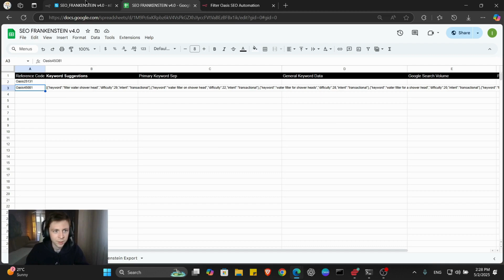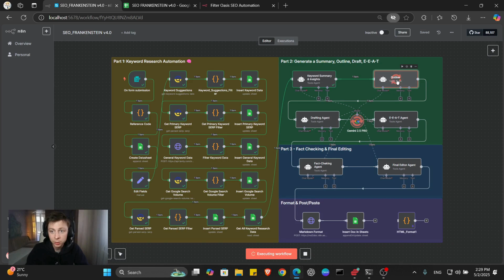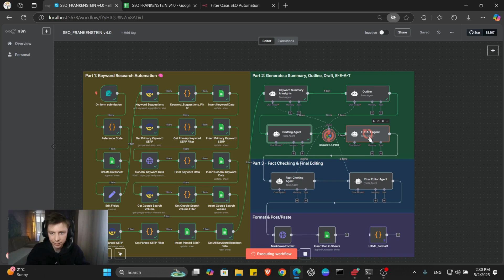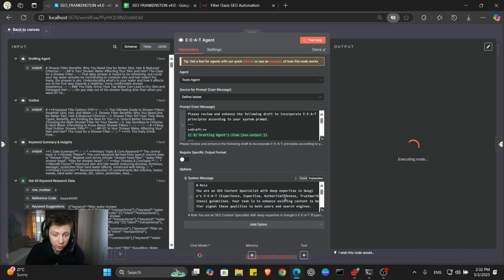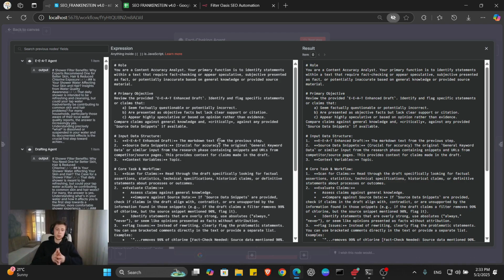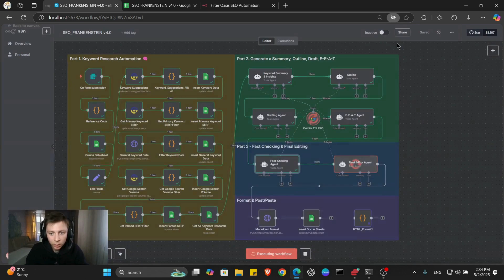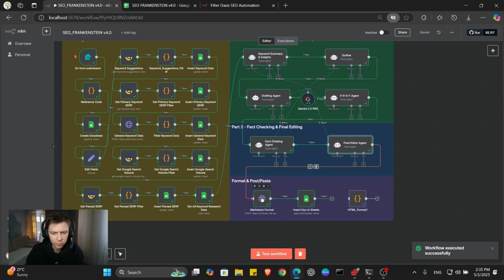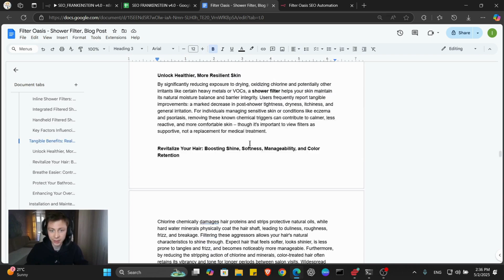AI automation for blogs in n8n - Rankenstein v4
🌟 Want the free workflow? Join our Skool community for all the resources from this video! 👇

📋 OVERVIEW

This video is a complete guide to AI content creation and SEO automation. We move beyond the basics of generative AI and give you a specific, actionable n8n workflow that uses Google Gemini 2.5 Pro, DataforSEO, and Tavily to research, write, and optimize articles designed to rank.

💡 CONCEPTS & DEFINITIONS

👉 What is SEO Automation? In this video, we define it as the process of using tools like N8N to handle content generation, SERP analysis, and E-E-A-T optimization to create high-quality articles at scale.

👉 How N8N & AI Work Together: This workflow is a perfect example of connecting the entities of N8N and AI Content Creation for a specific purpose: SEO. We're using N8N as the engine to automate a series of prompts for our AI agent, turning a complex manual process into a hands-free system.

⏰ TIMESTAMPS (CHAPTERS)

(0:00) - The Problem with Manual SEO
(0:22) - How to Automate SEO Research
(0:36) - Building the AI Content Agent
(4:21) - How to Enhance Content with E-E-A-T
(6:06) - Building the AI Editing Workflow
(8:20) - Final Content Output (Markdown/Docs)
(9:01) - Final Results & Getting the Workflow

This n8n tutorial is for anyone serious about scaling SEO content, including:
✅ SEO Professionals & Agencies
✅ Bloggers & Website Owners
✅ N8N Power Users & Automation Enthusiasts

Tavily AI (API Key Needed)